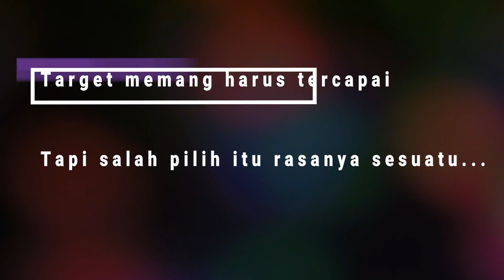Salah Pilih - Jalan Desa Maruat ke Long Kali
Desa Maruat adalh desa perbatasan kab paser dan kab penajam paser utara daerah pesisir. Sampai saat ini belum ada akses yang muda untuk dilalui menuju Long kali yang merupakan kecematan dari desa ini. Sehingga untuk menuju atau meninggalkan desa ini biasanya melalui jalan yang akan ke Kecematan Babulu Darat (kab PPU). Begitu juga untuk memenuhi kebutuhan masyarakatnya akan berbelanja di pasar atau toko-toko yang tergolong masuk wilayah PPU. Lain kali akan saya buat vidio perjalanannya (Yang sebenarnya juga tidak sebagus yang dibayangkan).